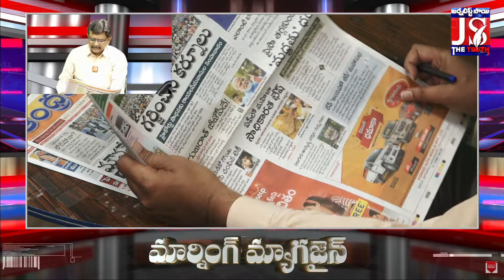జగన్ సంచలన స్టేట్ మెంట్ | CM Jagan Sensational Statement | AP News